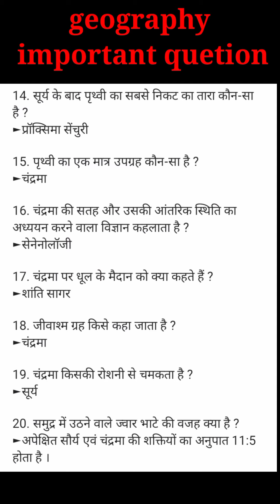geography 20 most important question | static gk